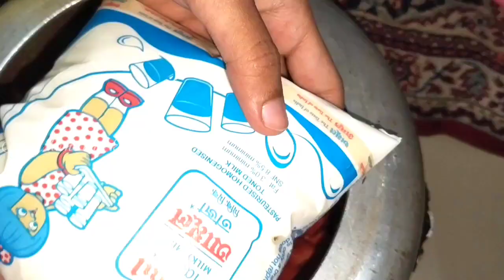ना पीसना ना घिसना बस 10 मिनट में तैयार हो जाएगा गाजर का हलवा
Sony home and kitchen
all in one creators

Sony home and kitchen5
gajar ka halwa recipe
jhatpat gajar k halwa recipe
instant gajar ka halwa banaen

°bharatzkitchenhindi
gajar ka halwa asan arika se banaen
gajar ka halwa banaen
gajar  ka tasty halwa banaen

°bharatzkitchenhindi
Video Highlights:
gajar ka halwa  recipe in hindi.gajar ka halwa recipe in english .. gajar recipe in tamil.. Shakkar para recipe in Telugu.. gajarhalwa recipe in Bengali... gajarhalwa recipe in Marathi . gajarhalwa recipe in odiya.. gajarhalwa recipe in Punjabi... gajar ka halwa recipe